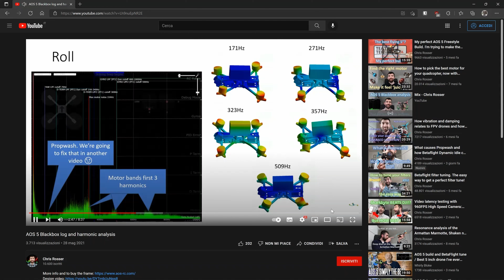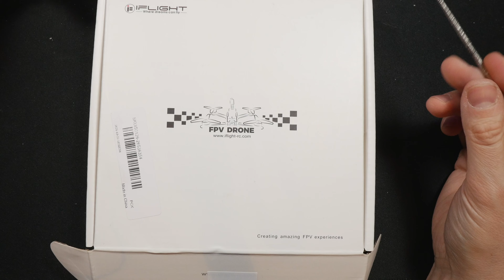DICONO SIA IL FRAME PERFETTO! - AOS 5 di Chris Rosser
Da Banggood
Altri modelli di Chris Rosser

Il menù di oggi propone:
00:00 - Intro
03:20 - umboxing
05:34 - assemblaggio timelapse
06:14 - Peso e considerazioni

Se volete sostenere il canale passate dai link dei vari store che vi lascio sotto quando acquistate.
Grazie :)